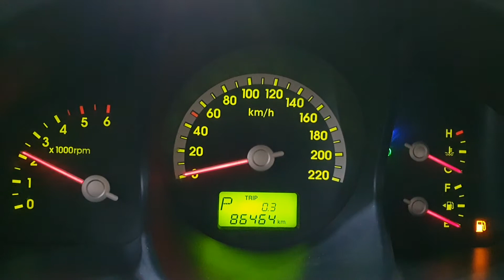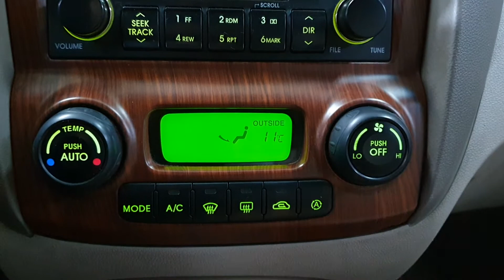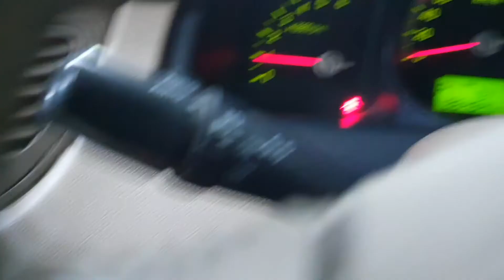2005 Kia New Sportage TLX 4WD A/T/055047